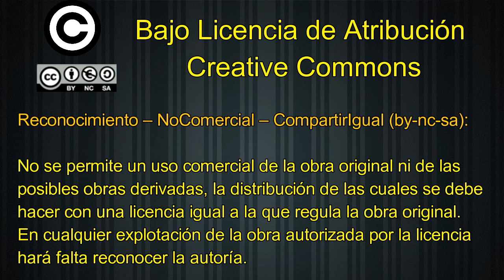El POST-PARTIDO, Lenense-Urraca. Declaraciones de Pablo Sánchez, Jano, Juanjo Cabanillas